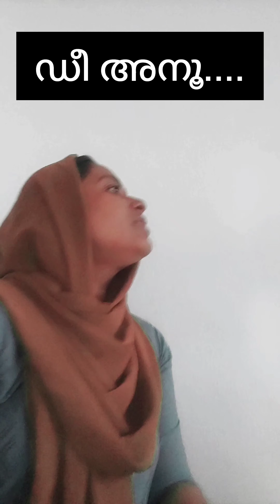😡കലിപ്പന്റെ പ്രണയം❤‍🔥Part 1-5💗Hennasiyad